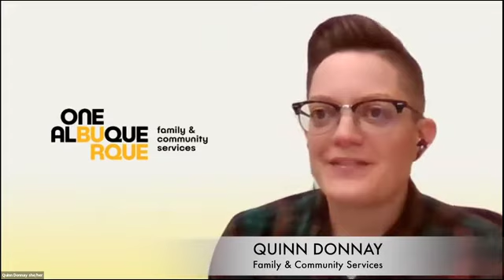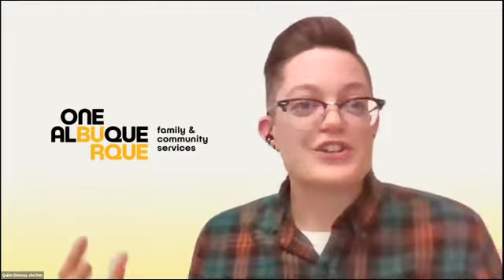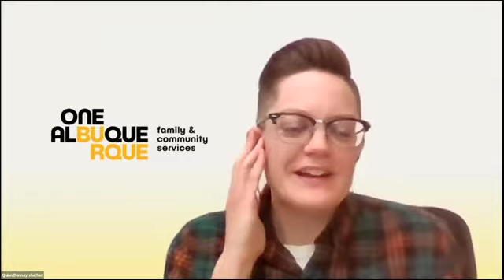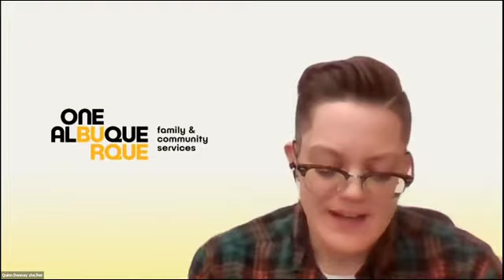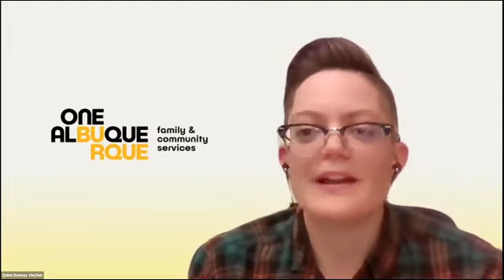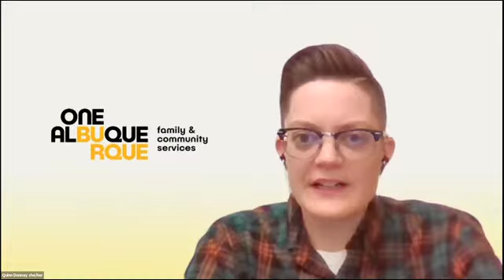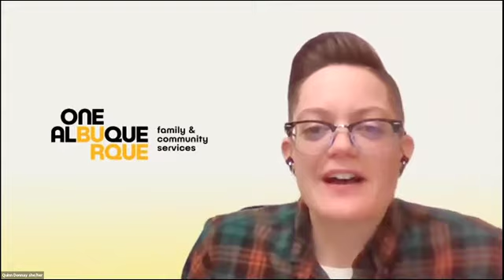FCS CASA Grand Opening Event